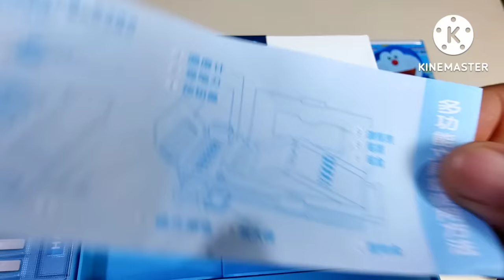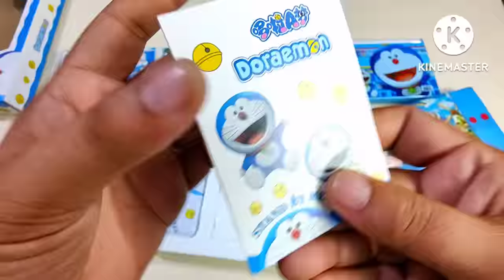Latest Hot Doramon Toy Collection | doraemon geometry box 🤩, doraemon sharpener 🥰, Doraemon Pen 😍😍